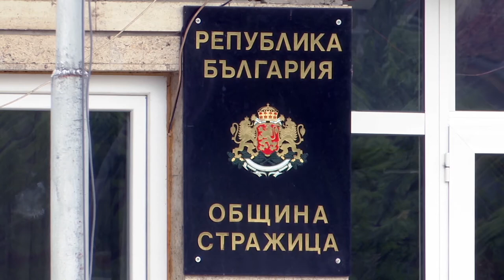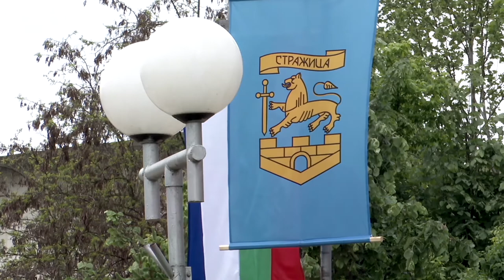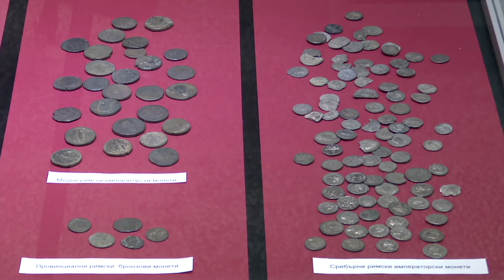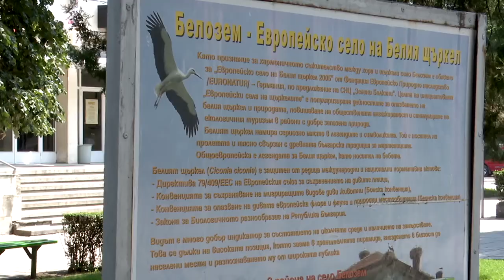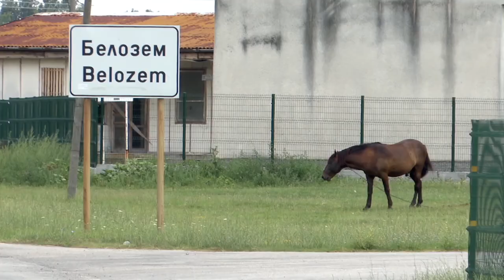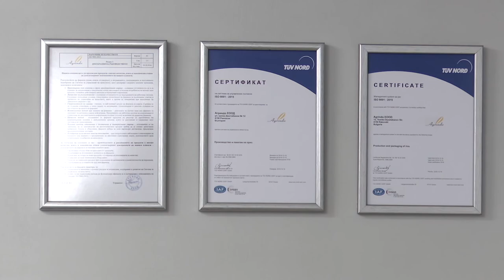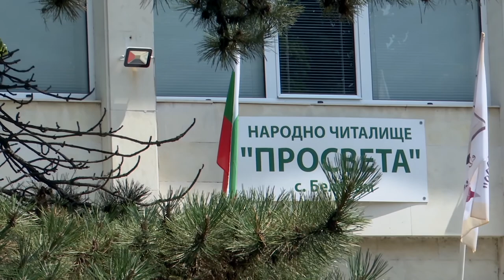BG Маршрути - Вяра за България (2019) (AED)